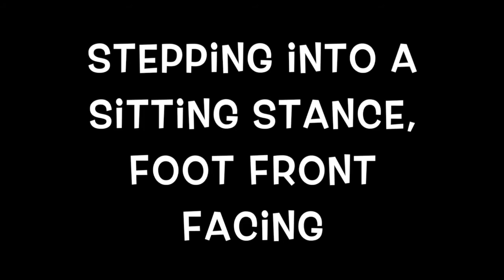Traditional Punch Drills for Parallel And Sitting Stances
These are clips of some of very useful drills for teaching and refining traditional punches in the parallel stance and the sitting stance. These drills should be practiced often--more often than drills in the walking stance or L-stance, for they develop the most essential skills.